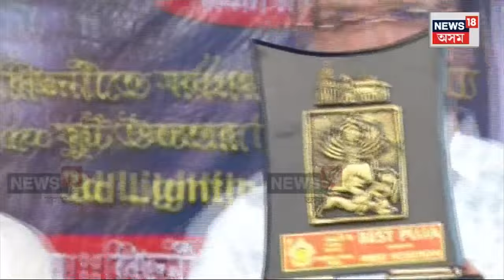Durga Puja 2023 | Chirang ৰ এইবাৰ কোনখন পূজা সমিতিয়ে পালে প্ৰথম পুৰষ্কাৰ | N18V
Durga Puja 2023 | Chirang ৰ এইবাৰ কোনখন পূজা সমিতিয়ে পালে প্ৰথম পুৰষ্কাৰ |